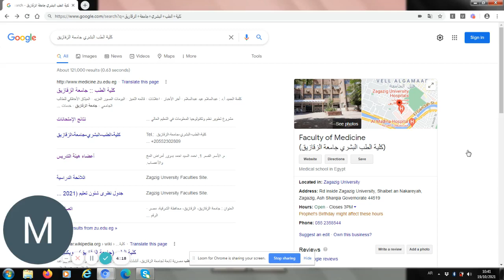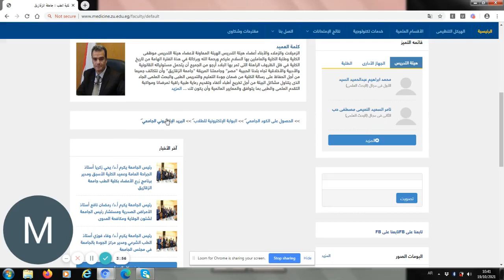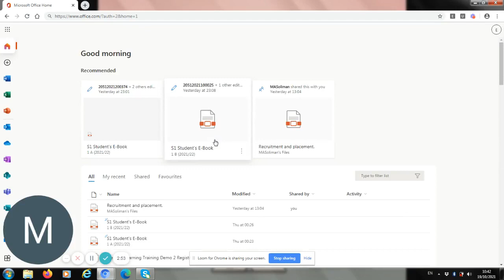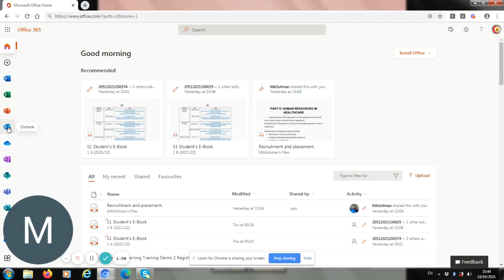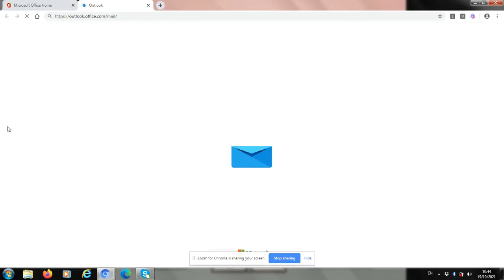كيفية تسجيل الدخول وتأكيد البريد الإلكتروني out look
تسجيل الدخول وتأكيد بريدك الإلكتروني طب الزقازيق